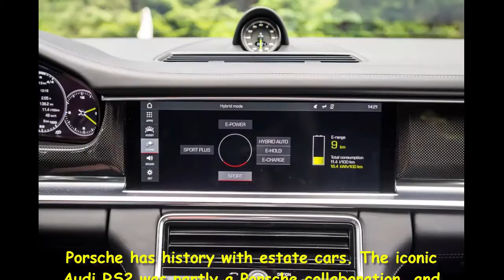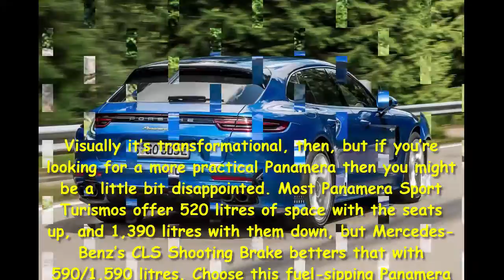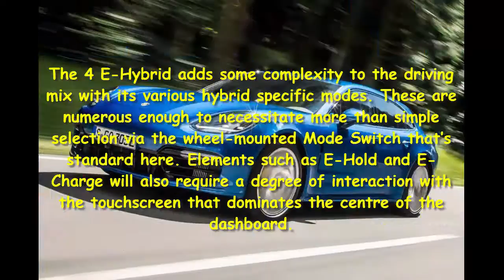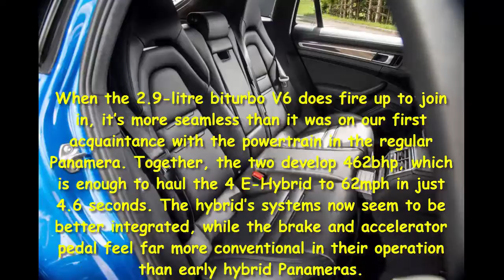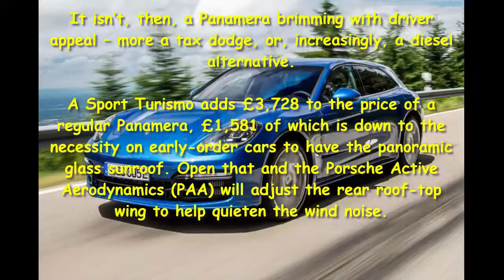Car Review - New Porsche Panamera Sport Turismo 2017 Review - Read Newspaper Tv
Read newspaper:
Car review - New Porsche Panamera Sport Turismo 2017 review
Source: autoexpress.co.uk